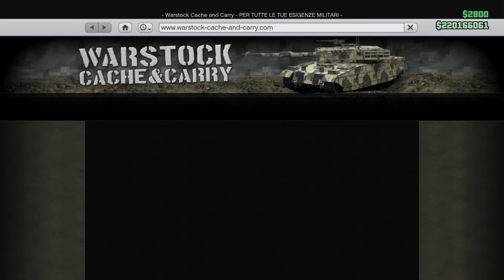NUOVO SUV MILITARE CORAZZATO BOMBA HVY MENACER SU GTA 5 ONLINE! GTA 5 ITA DLC Nightclubs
Modifichiamo al massimo il nuovo veicolo fuoristrada militare HVY Menacer rilasciato oggi su Grand Theft Auto 5 Online!